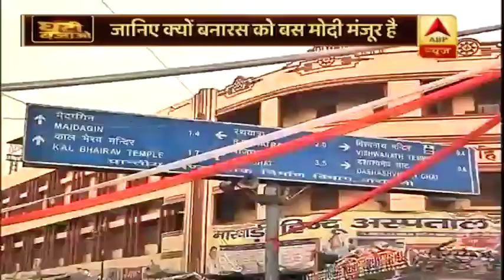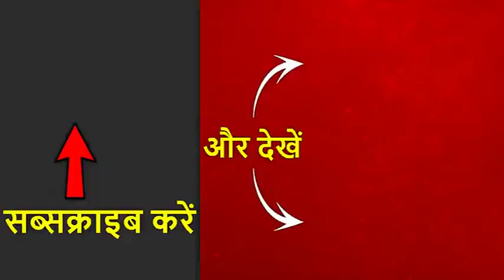4 बार काशी से लड़ने की बात कर के भी मोदी के खिलाफ क्यों नहीं लड़ीं प्रियंका ? घंटी बजाओ फुल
प्रधानमंत्री नरेंद्र मोदी खुद को गंगा पुत्र कहते हैं. फूलपुर की रैली में प्रियंका गांधी का स्वागत गंगा की बेटी के तौर पर किया गया. लेकिन काशी की गंगा मोदी-प्रियंका के सियासी रण की गवाह नहीं बन सकी. कल प्रियंका पर कांग्रेस ने वाराणसी में पैर खींच लिए. आज प्रधानमंत्री मोदी ने कहा, कल ही काशी का लोकसभा चुनाव जीत लिया. आज नरेंद्र मोदी ने वाराणसी में दोबारा उम्मीदवारी का नामांकन करते हुए शपथ ली. लेकिन सवाल ये है कि काशी क्यों प्रियंका को अग्निपथ लगी ?

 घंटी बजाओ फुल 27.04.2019